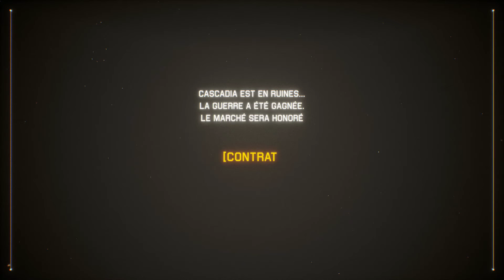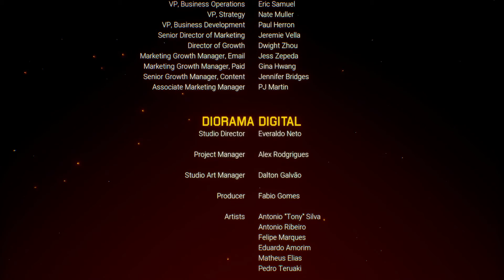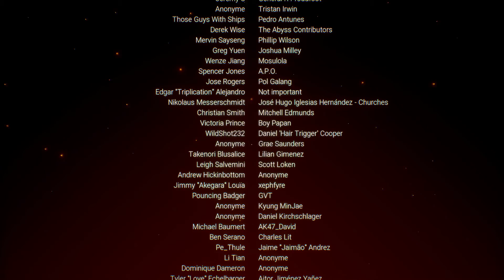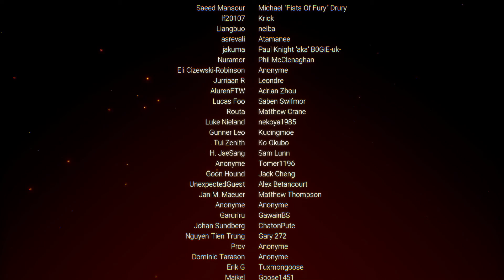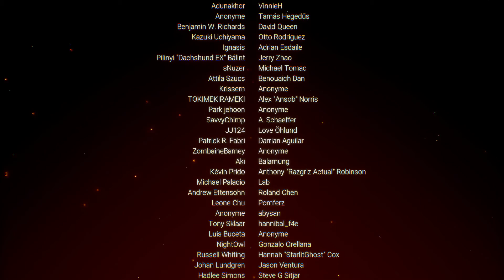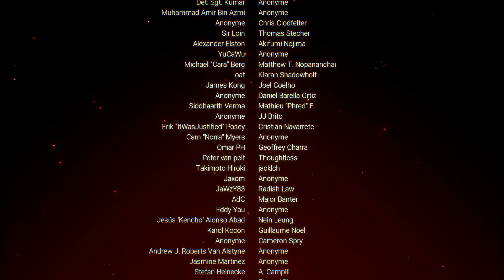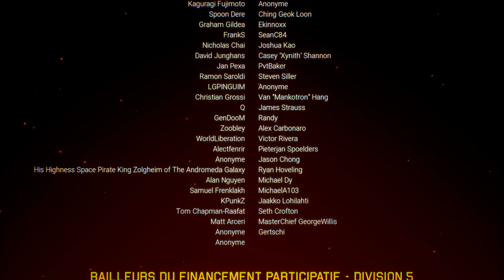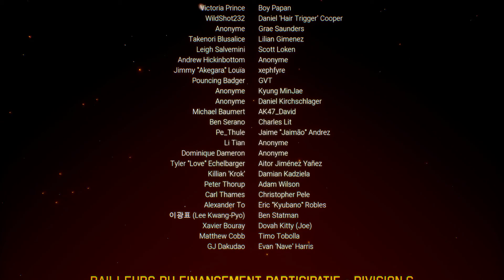MISSION 21: Kings - PROJECT WINGMAN - GAMEPLAY VOSTFR [PC ULTRA 1080p]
Ce gameplay a été enregistré avec NVIDIA Shadow Play sur PC

Description
Nom de code de l'opération: Duel over Presidia
Date: August 23, AC 432
Lieu: Presidia
Description en anglais depuis le wiki: "Monarch duels Crimson 1, flying the prototype PW-Mk.I, one final time over the ruins of Presidia."

== Configuration ==
Carte mère: MSI x470 GAMING PLUS MAX
Processeur: AMD Ryzen 7 3700x
RAM: 4x8Go@3600Mhz DDR4 Crucial Ballistix
GPU: KFA2 GTX 1070 EXOC SNIPER